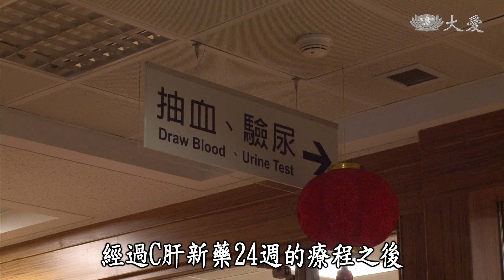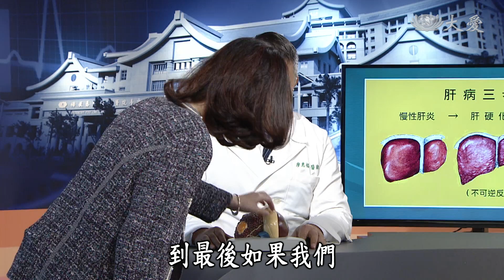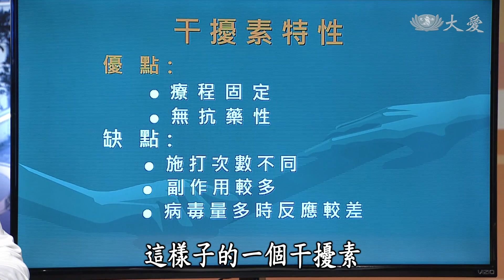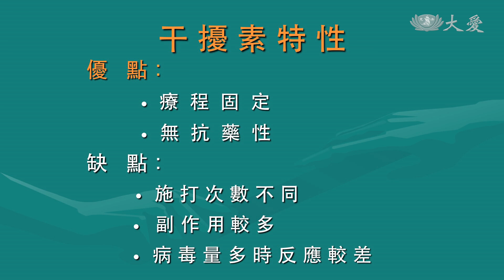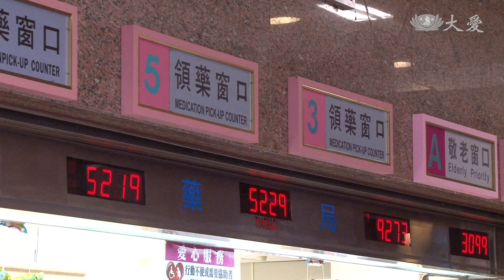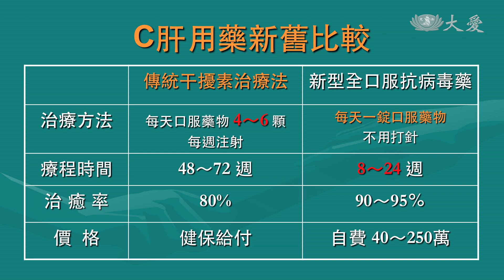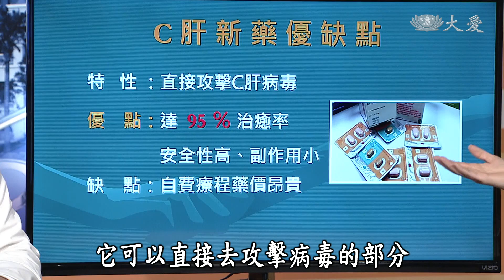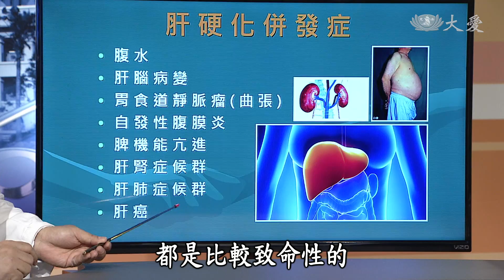【志為人醫守護愛】20180228 - C肝新藥 黑白人生變彩色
臺灣日前已引進多款C肝口服新藥，治癒率至少九成五以上，副作用少，比較過去治療C型肝炎的費用動輒超過百萬，從2017年1月已有條件納入健保給付，並在2018年擴大服務對象，這項福音帶給國內C肝患者治療新生機。

(03102569)